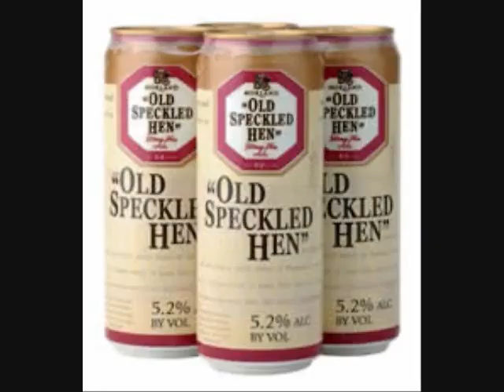The 12 Days of Beermas.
A little ditty for my Beetube friends. Most of this is in-jokes, so casual viewers may not find this as amusing. Sorry about that. Also: sorry for my horrible voice.